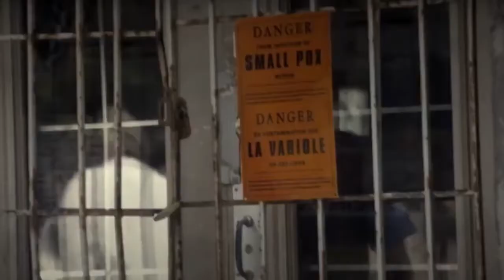CANADA - Tam talked of tracking, bracelets in the 2010 epidemic film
Canada’s Chief Public Health Officer Dr. Theresa Tam did talk of tracking people with “bracelets” and that police could be used to “ensure” co-operation.